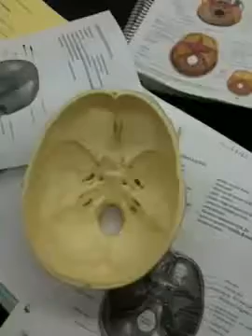Video 19- Sphenoide bone (Skeletal System).avi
ATENTIE !

Aceste filmari contin imagini pe cadavre reale, cu scopul tutorial-educativ pt. studentii la medicina.

Va rugam NU ACCESATI ACEASTA SECTIUNE DACA DVS. ORI CINEVA DE LANGA DVS. SIMTE DISCOMFORT PRIVIND ACESTE IMAGINI !